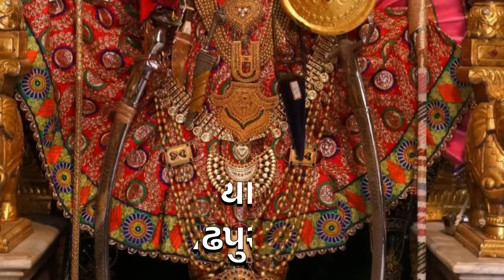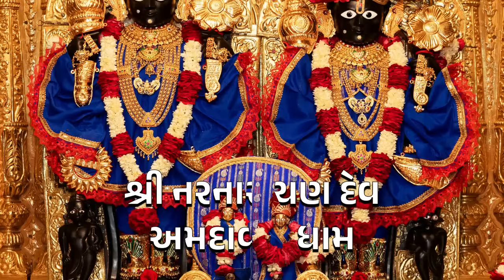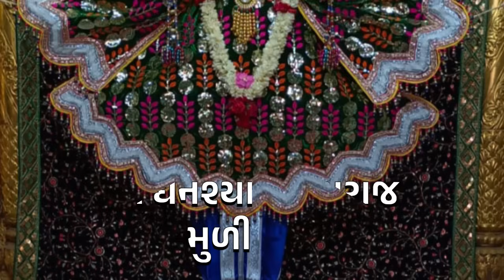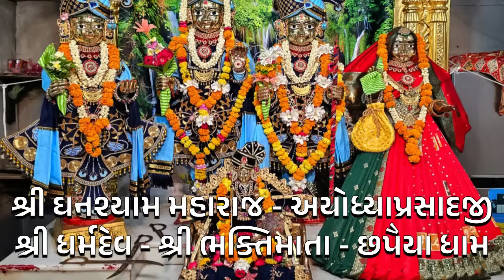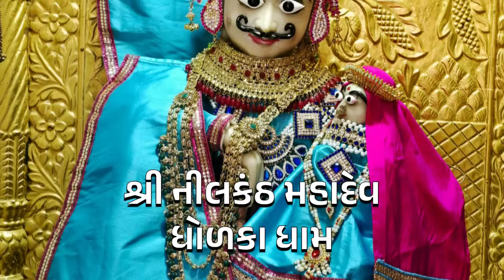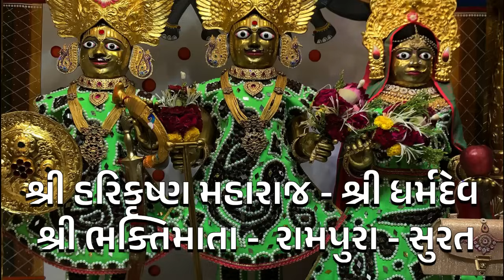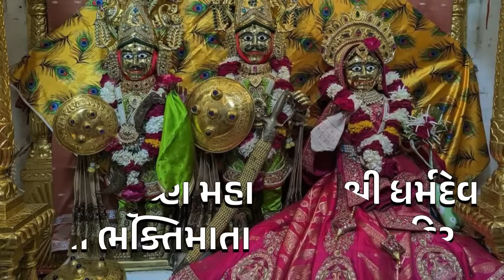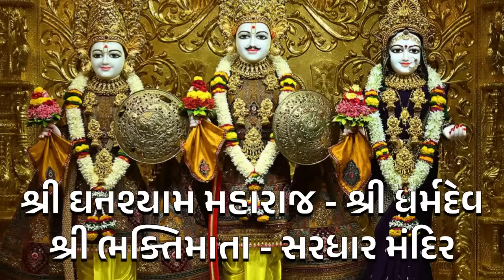અમાશ - અમાવષ્ય l આજના છ ધામના દેવોના l તા:-૦૮-૦૫-૨૦૨૪ l દિવ્ય શણગારના દર્શન l Daily Darshan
તા:-૦૮-૦૫-૨૦૨૪, બુધવાર, વિક્રમ સંવત્ ૨૦૮૦ ચૈત્ર વદ ૩૦ ( અમાશ - અમાવષ્ય )

કિર્તન ૧ :-  Savari Surat Sohavani Ve, Savari Surat
કિર્તન ૨ :-  Piya Mera Pyara Mohan Matvala
કિર્તન ૩ :-  Albela Aavo Ora Re Araj Karu, Albela Aavo Ora Re Araj Karu

Kirtan Credit:- Hashmukh Patadiya & Swaminarayan Sampraday

વડતાલ
ગઢડા
અમદાવાદ
ભુજ
જુનાગઢ
ધોલેરા
જેતલપુર
મુળી
સાળંગપુર